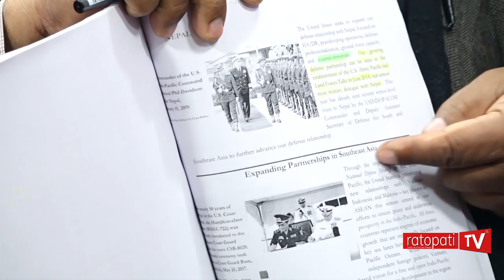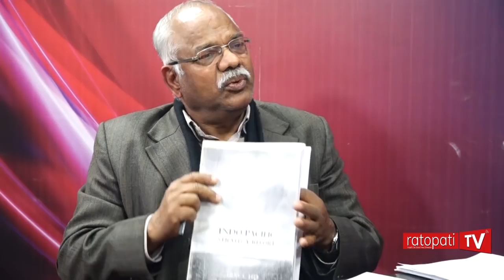एमसिसी नेपालको हितमा छैन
mcc
lilamani pokhrel
what is mcc